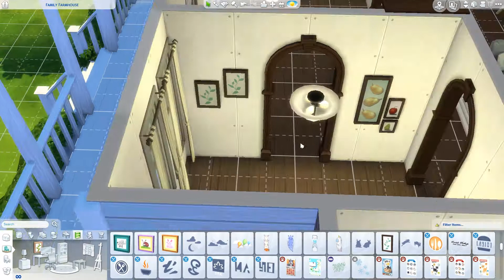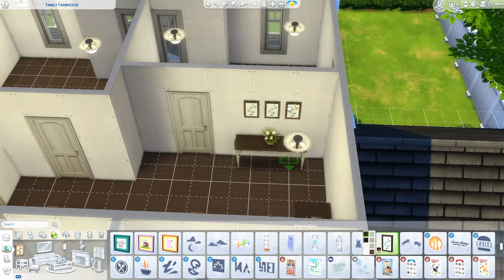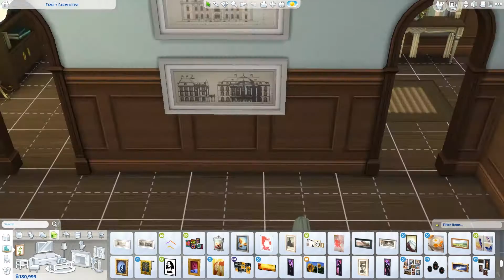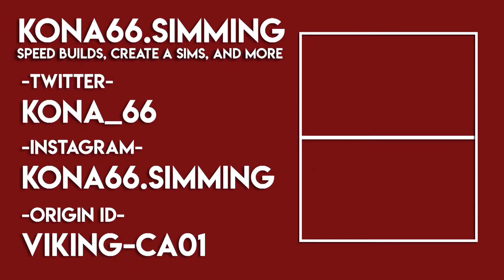RIVERSIDE REDBRICK | The Sims 4: Speed Build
I finally figured out a name. Sorry this is late, I unfortunately got the scheduling messed up, and it took a really long time to upload, so I had to re-upload it. And I'm sorry for the black screen at the end, I don't know what happened, but unfortunately, It's too late for me to fix it.

| Upload Schedule |
[]Sunday: Townie Makeovers
[]Monday: Create a Sims
[]Tuesday: Speed Builds
[]Wednesday: Room Builds
[]Thursday: Create a Sims
[]Friday: Room Builds
[]Saturday: Speed Builds